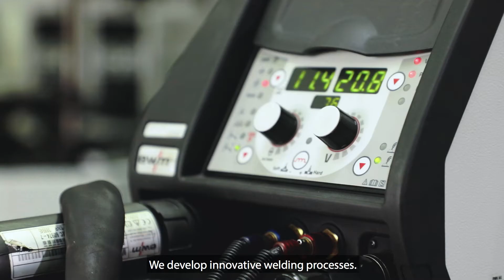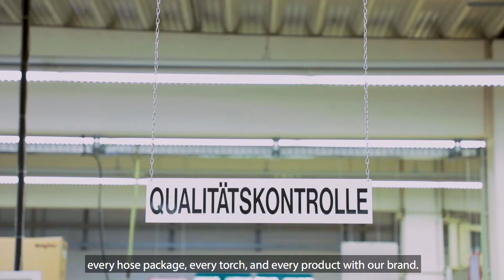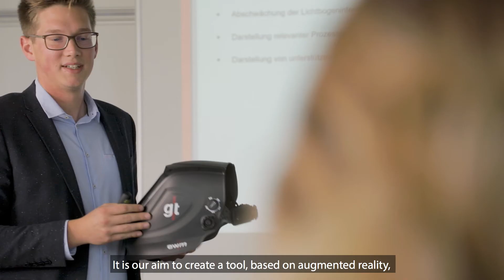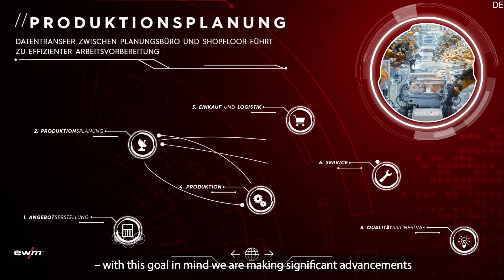EWM Award for Augmented Reality Assistance System for Welding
EWM-Award „ Physics of Welding “ presented to Alexander Atzberger of the Bundeswehr University Munich. The 27-year-old junior researcher of the Bundeswehr University Munich plans to make the knowledge transfer in welding easier through his research project. The approach is to exchange movements and process parameters in welding through an augmented reality environment between users anywhere in the world and in real time.